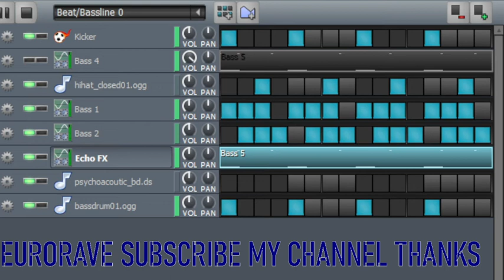ECHO FX BASSLINE EDITOR